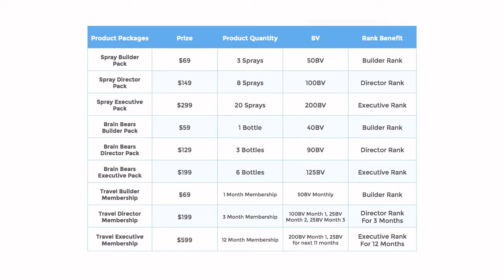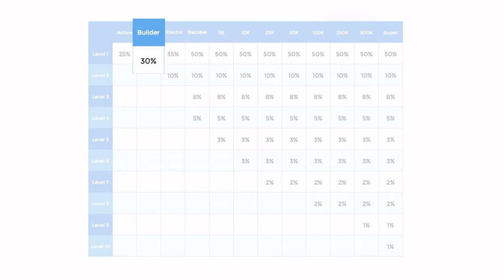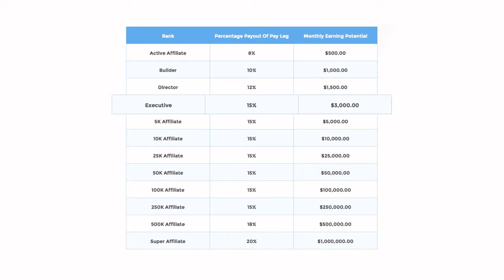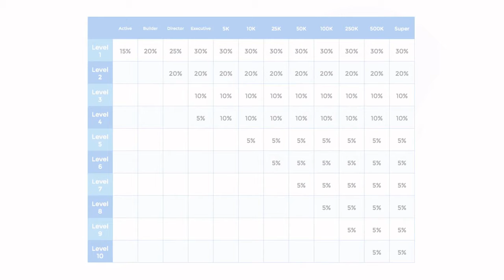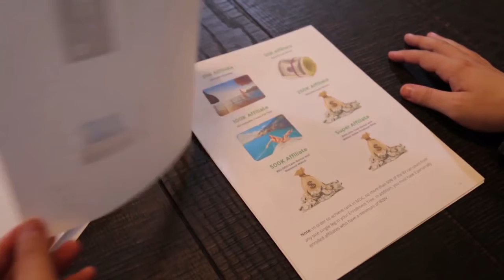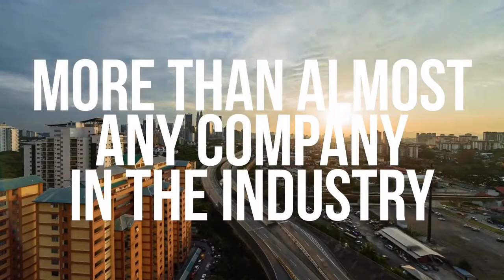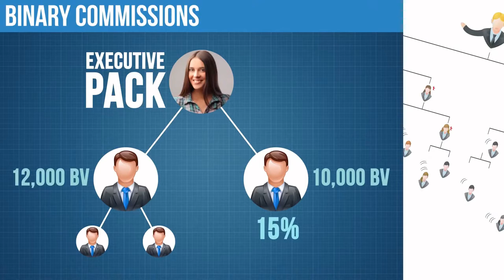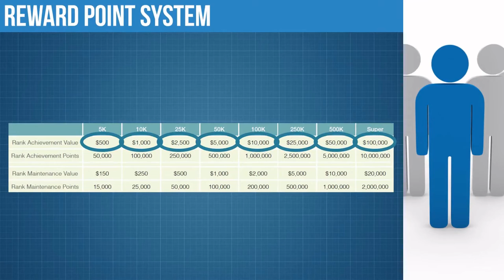Drop Shiping Ecommerce Business Compensation Pay Plan